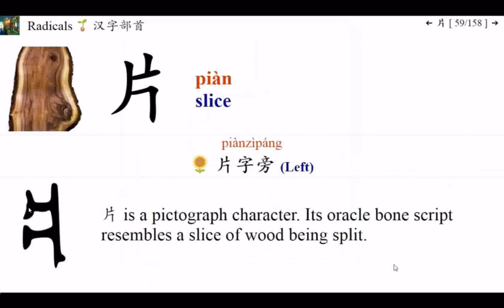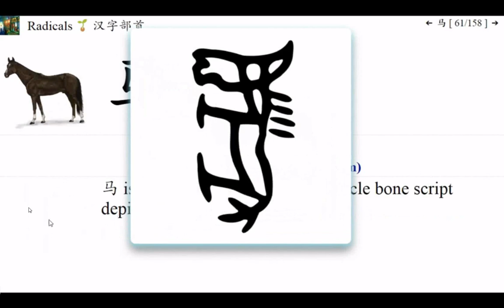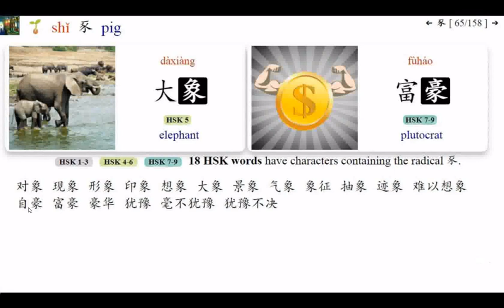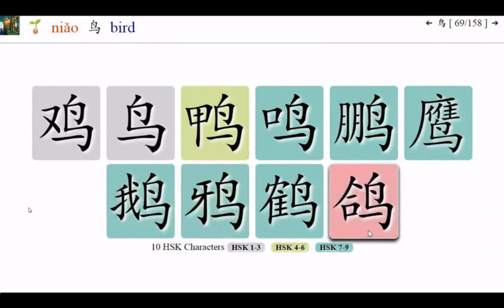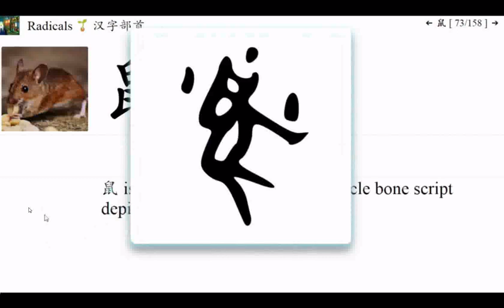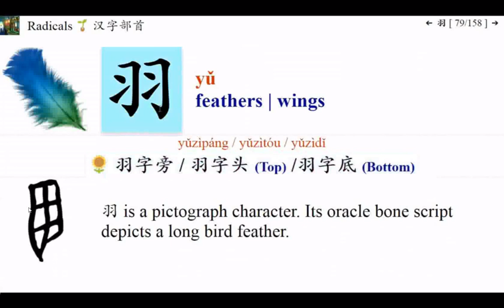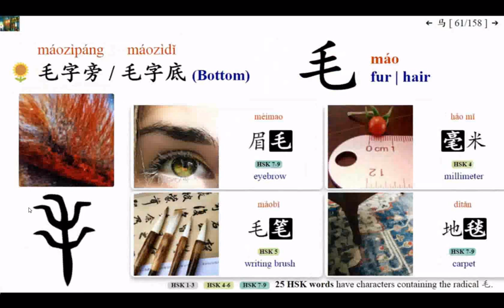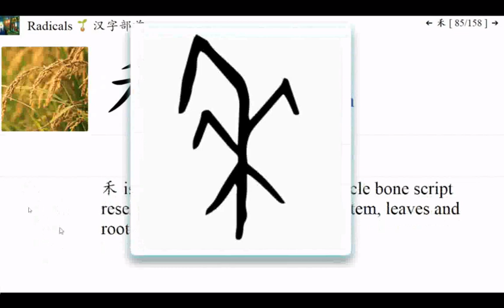20230130part05#開荒語文溝通#漢語教學#漢字普通話教學#中英文對照圖文 附加的聲音是#INTRODUCTION TO DAO.html先天大道簡介英文中文對 照 善書圖書館 網站分享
分享#Dailey Zhongwen 每日中文 頻道
#【蜗牛法语】法语语音入门公开课第三期 第2节 （可搜尋） 20160504